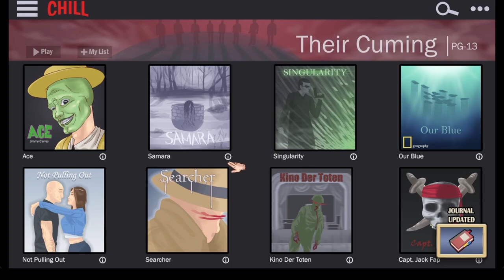Ms. Eleanor's Update 0.7 Resident X Walkthrough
Creator: Red Pixel